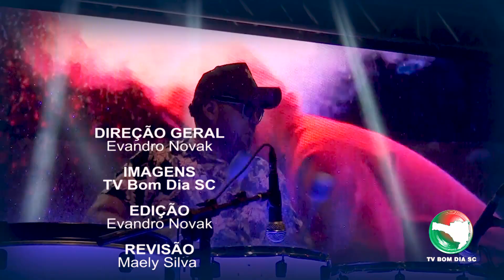Blue Music Live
Blue Music ao vivo no palco do Machadinho Thermas Resort SPA
Vídeo gravado: Machadinho Thermas Resort SPA
Participação - Maythe, Martina e Alice

Imagens TV Bom Dia SC
Edição: Evandro Novak